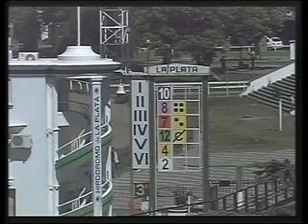HIPODROMO LA PLATA 03/01/13 3